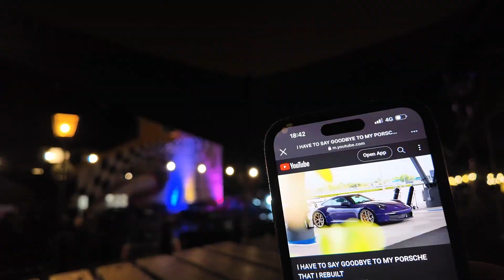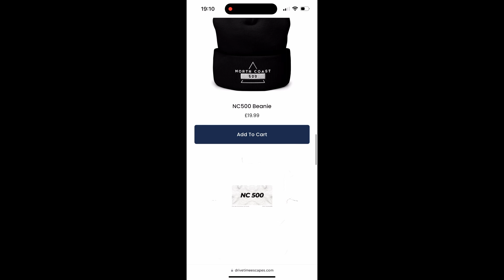Porsche takeover! - Caffeine and Machine.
🏎️ Dive into the thrilling world of Porsche Night at Caffeine and Machine - The Hill! Our latest vlog takes you through an unforgettable evening surrounded by Porsche excellence and automotive enthusiasts.

Tonight, the spotlight shone on an array of GT3s, Boxsters, 911s, and a rare Panamera, creating an electric atmosphere that had us all captivated. Amidst the modern marvels, the unexpected sight of a Roughroads Porsche Dakar racing by and the ear-splitting growl of the GT4RS added an extra adrenaline rush to the event.

As we stayed warm amidst the evening chill, conversations buzzed with excitement, celebrating the camaraderie and admiration for these automotive legends. Yet, the absence of classics left us longing for a nostalgic touch, perhaps a glimpse of the iconic 924 to complete the diverse lineup.

But the evening held a surprise – Mat Armstrong's announcement of a raffle for his bright yellow Cayman S! It felt like destiny calling, urging us to take a chance. Although luck wasn't on our side, we're thrilled for the new owner and hope they cherish the Cayman S as much as Mat did. Could we cross paths with the new owner at an upcoming event? Only time will tell!

Relive the passion and allure of Porsche Night at Caffeine and Machine - The Hill with us.